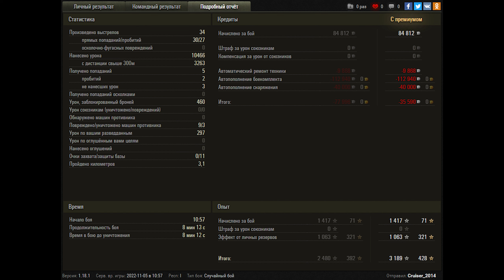World of Tanks AMX 30 B - 3 Kills 10,5K Damage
Zekin60fps
Wot replays
ok1
15.53

AMX 30 B wot,AMX 30 B world of tanks,wot AMX 30 B,world of tanks AMX 30 B,AMX 30 B